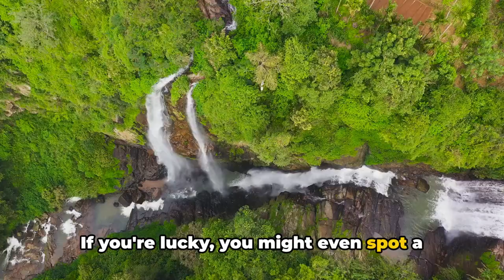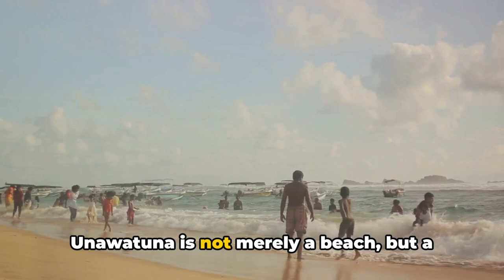Sri Lanka: Island Nation Overview |Details about Culture, Geography, History, Tourism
🌴 Join us on an enchanting journey through the heart of Sri Lanka, a paradise island like no other! In this captivating travel documentary by The journey around earth, we dive deep into the rich history, stunning natural beauty, and vibrant culture of this magnificent land. 🏝️

🕒 Timestamps:
00:00:00 - Introduction to Sri Lanka: Embark on a magical journey!
00:00:29 - Historical Sites: Exploring Ancient Wonders
00:03:20 - Natural Wonders: Sri Lanka's Hidden Gems
00:05:45 - Beaches and Coastal Towns: A Tropical Haven
00:08:30 - Cultural Experience: The Heart and Soul of Sri Lanka
00:11:12 - Culinary Journey: A Taste of Sri Lankan Delights
00:13:09 - Conclusion: Memories from Paradise

📌 What's Inside:

Introduction to Sri Lanka: Discover the essence of Sri Lanka, an island nation rich in history and culture.
Historical Sites: Take a step back in time as we explore ancient ruins and UNESCO World Heritage Sites.
Natural Wonders: From lush rainforests to breathtaking mountains, experience the untouched beauty of Sri Lanka's landscapes.
Beaches and Coastal Towns: Relax on pristine beaches and immerse yourself in the vibrant life of coastal communities.
Cultural Experience: Witness traditional dance, music, and art that form the soul of this diverse nation.
Culinary Journey: Indulge in a tantalizing exploration of Sri Lankan cuisine, a fusion of flavors and spices.

Your support helps us bring more exciting content to you. Safe travels and see you in our next adventure!